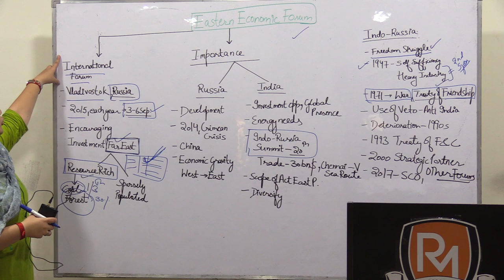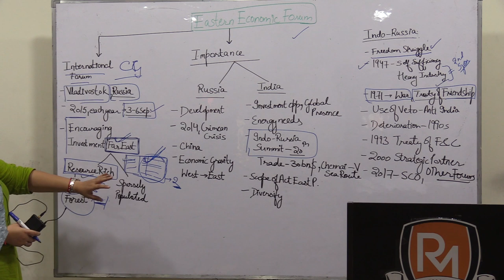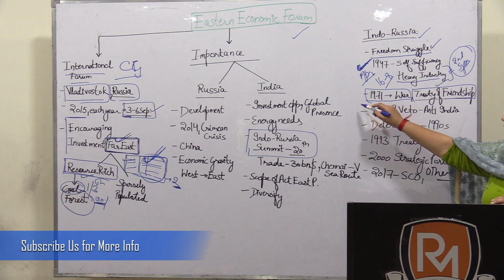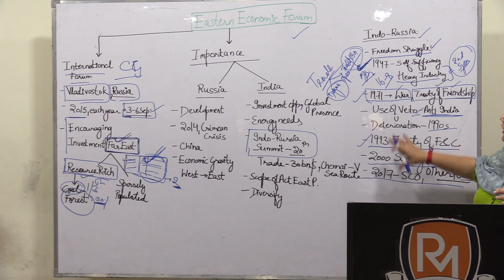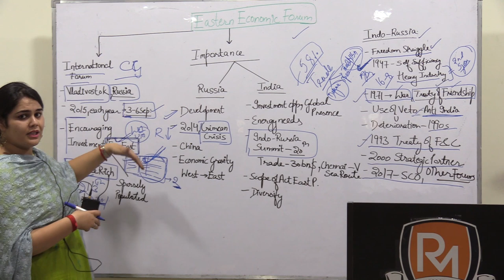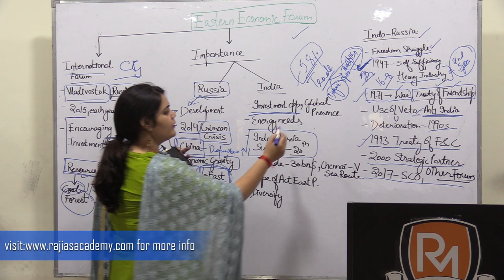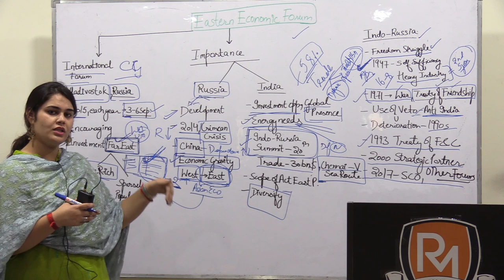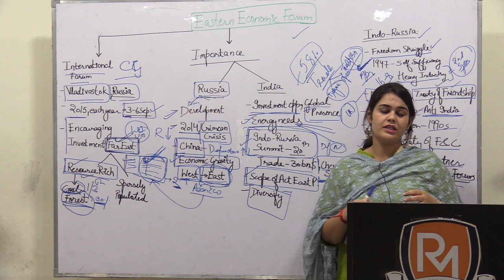Eastern Economy Forum - Important Current Affairs - 5th September 2019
Today's topic of discussion is the Eastern Economic Forum. The Eastern Economic Forum is an effort by the Russian government to introduce investment in Far Eastern Russia. The area is very rich in resources but still stands unexplored. This is the 4th edition of the Forum and it is in special highlight this year because our honorable Prime Minister Narendra Modi has been invited as the chief guest for the event. Therefore, we discuss today how Eastern Economic Forum affects Indian and Russian relations and economy.